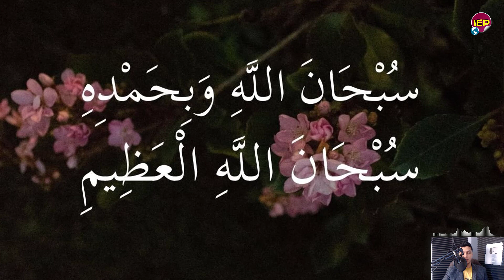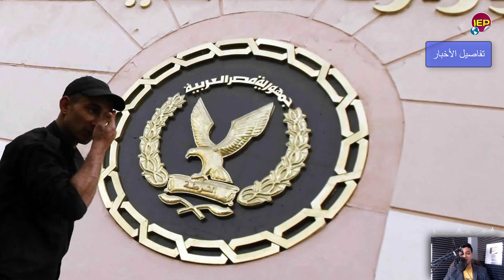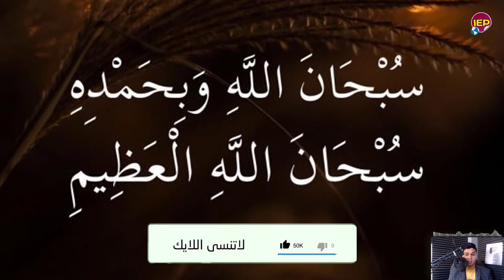بيان عاجـ ـل جدا من الداخلـ ـية الان وتحرك فوري مـن الرئيس السيسي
متتالية من الأرصاد الجوية على لسان مدير التنبؤات الجوية بالهيئة العامة للأرصاد الدكتور محمود شاهين، حيث أشار إلى وجود حالة من عدم الاستقرار في الطقس، مع نشاط الرياح التي تصل إلى حد العاصفة وتكون مثيرة للرمال والأتربة وخاصة بالأماكن المكشوفة. اليكم التفاصيل كاملة بشأن حالة الطقس وطقس اليوم والغد
شارك الفيديو
لا تنسي الإشتراك بالقناة و تفعيل زر الجرس ليصلك كل ما هو جديد اخبار اليوم واخبار مصر واخبار الوطن العربي بشكل يومي . إشتراكك في القناة عمره ما هيقلل منك و لكن دا شرف كبير لينا علشان نستمر بيكم.